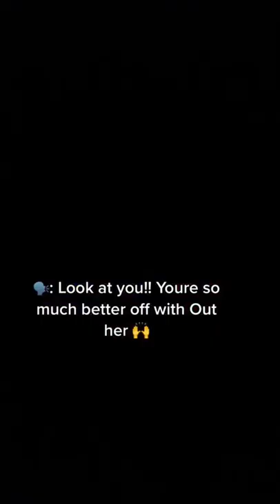Every smile got something else behind it